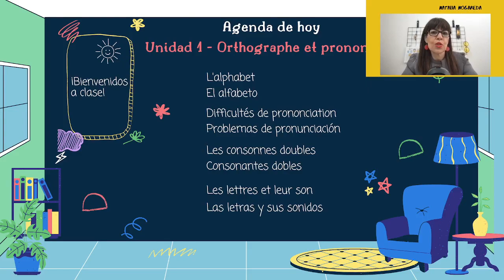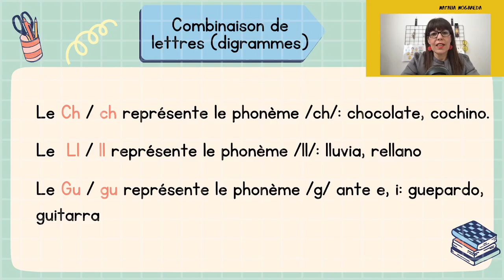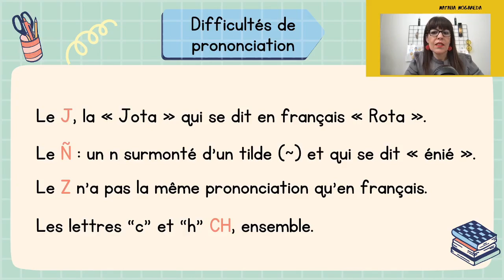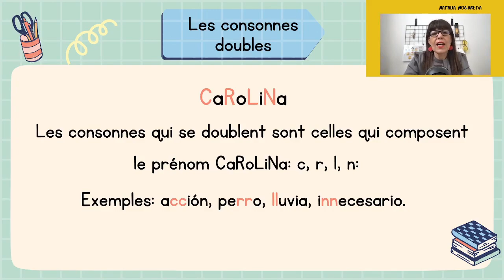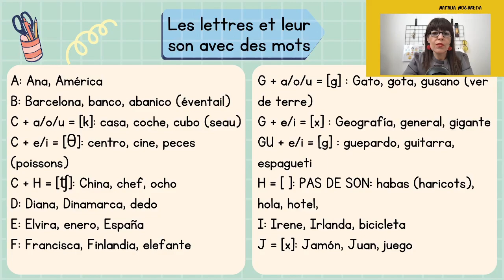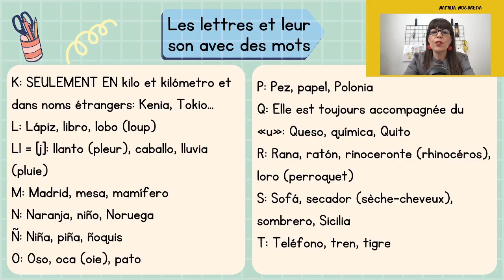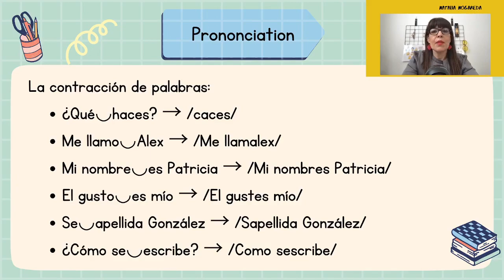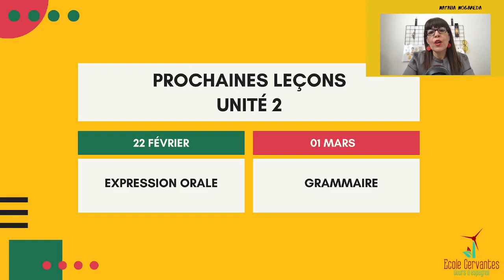Cours GRATUIT_Unité 1_Orthographe & Prononciation [DÉBUTANT] _ L'alphabet en espagnol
👉 👉 Voici le lien pour LES MATÉRIELS PÉDAGOGIQUES de cette leçon (seulement 5€/mois) 😲😍

ORTHOGRAPHE & PRONONCIATION

L'alphabet

L’alphabet espagnol comporte 27 lettres, car une réforme menée en 2010 par la RAE (l’Académie royale de la Langue Espagnole) a officiellement “supprimé” deux lettres: le CH et le LL.

En plus des vingt-sept lettres, il y a cinq digrammes ou combinaisons de deux lettres qui sont utilisent pour représenter graphiquement les phonèmes suivants:
1) Ch / ch representa el fonema /ch/: chocolate, cochino
2) Ll / ll representa el fonema /ll/ (o el fonema /y/ en hablantes yeístas): lluvia, rellano
3) Gu / gu representa el fonema /g/ ante e, i: guepardo, guitarra
Etc.

⚠️ Les principales difficultés de prononciation de l’alphabet

Les principales difficultés de prononciation de l’alphabet espagnol sont:
- Le J, la « Jota » qui se dit en français « Rota ». Sa prononciation se rapproche d’un « r » raclé comme dans le mot « rat »
- Le Ñ : un n surmonté d’un tilde (~) et qui se dit « énié ». Il se rapproche par exemple du son fait par le mot « agneau ».
- Le Z n’a pas la même prononciation qu’en français. Il ressemble plus au “th” anglais. Par exemple: zapato (thapato). Dans le sud d’Espagne et en Amérique latine se prononce comme un “s” (sapato).
- Les lettres “c” et “h” CH, quand elles sont ensemble, on les prononcent comme « Tché », de la même manière qu’on prononce le mot « ciao ».

Les consonnes doubles

Les consonnes qui se doublent sont celles qui composent le prénom CaRoLiNa: c, r, l, n (acción, perro, lluvia, innecesario).
Las únicas consonantes dobles que hay en español son las que hay en el nombre de CaRoLiNa: c, r, l, n (acción, perro, lluvia, innecesario).